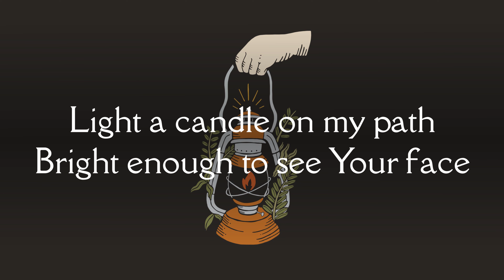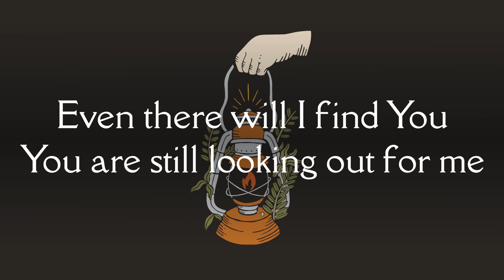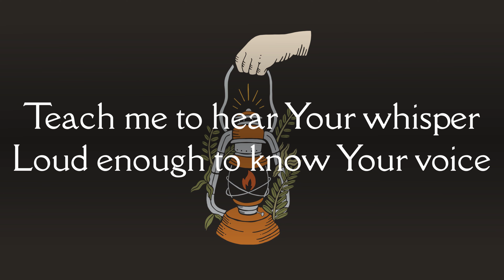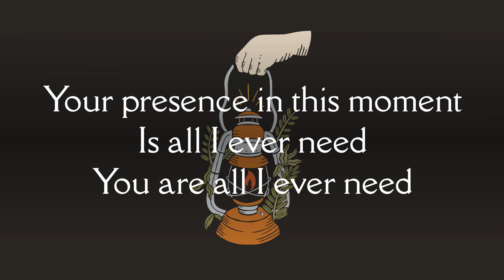My Direction (official lyric video)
The official audio of my single, My Direction, from my debut EP "What Remains".

My mission is to help people pray through music.